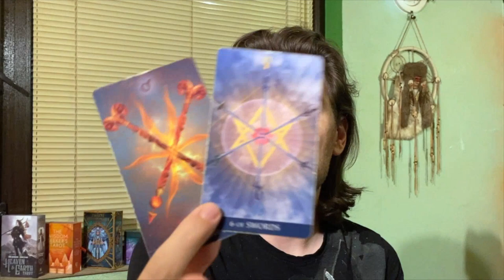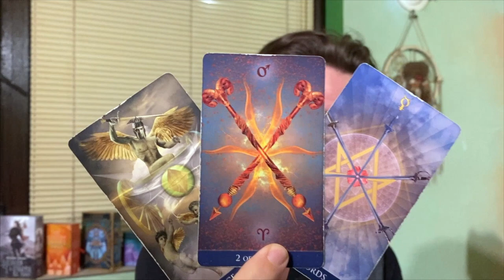🥰 SOMEONE SPECIAL WILL CONFESS SOMETHING IMPORTANT SO U CAN MOVE FORWARD! SEPTEMBER 5 2022 TAROT 🥰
Background Photo by Johannes Plenio on Unsplash